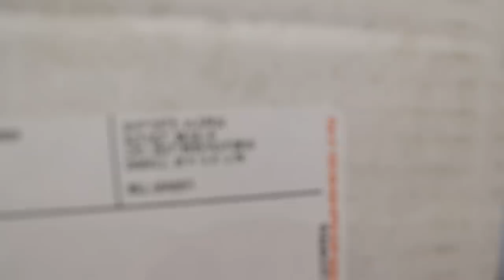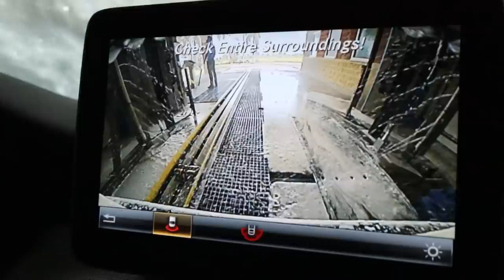OPENING MY BOYFRIENDS WINDOW WHILE GOING THROUGH THE CARWASH *HILARIOUS*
OPENING MY BOYFRIENDS WINDOW WHILE GOING THROUGH THE CARWASH PRANK *HILARIOUS*

-2017 is when we both started working at a grocery store called Marianos! Mariah was hired as a cashier and I (Bill) was a bagger! As you can tell, it was love at first sight! After only a month Bill popped the question on March 22, 2017!